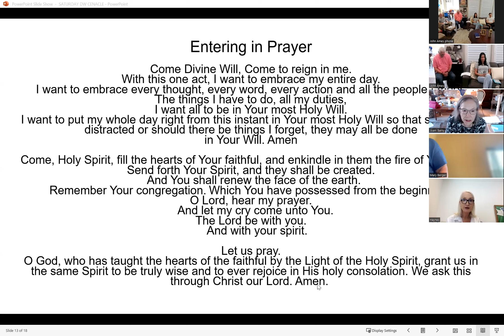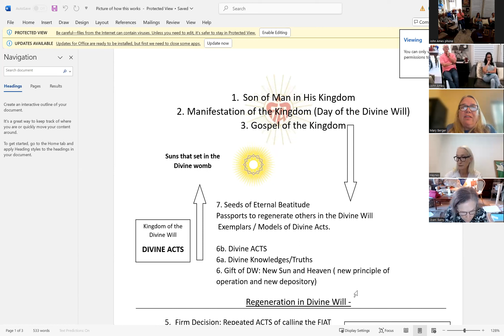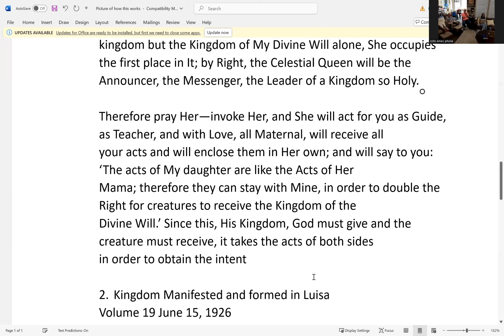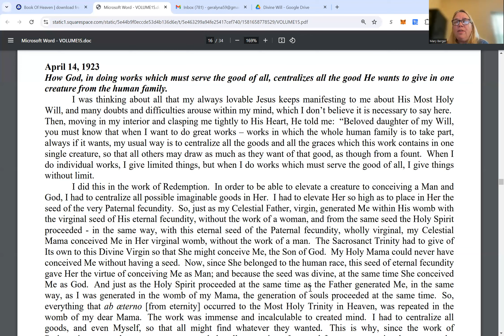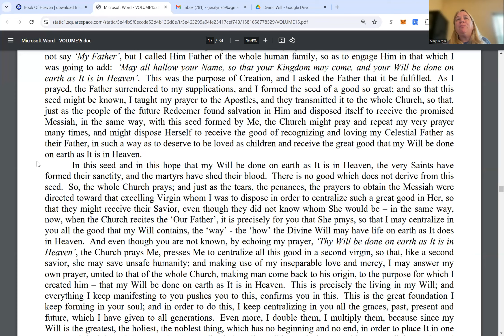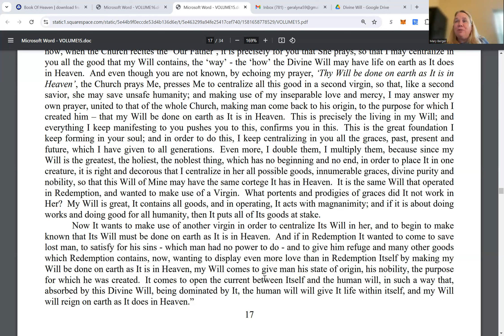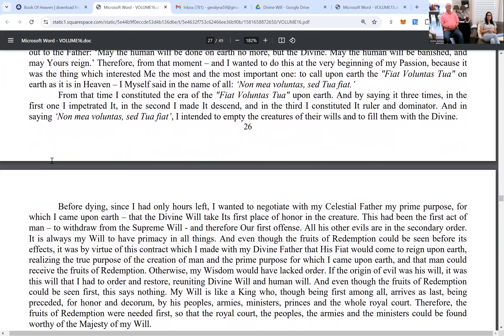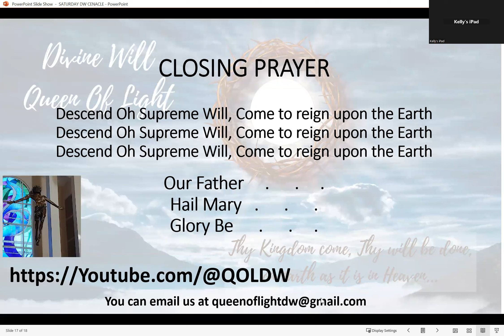The Divine Generation - October 12, 2024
ALSO CHECK OUT OUR OLDER VIDEOS WITH FR JOHN BROWN ON THE QUEEN OF LIGHT - DIVINE WILL YOUTUBE CHANNEL on the Father John Olin Brown "Playlist"